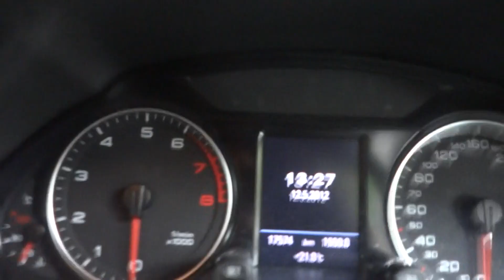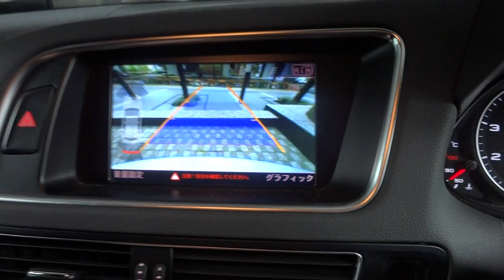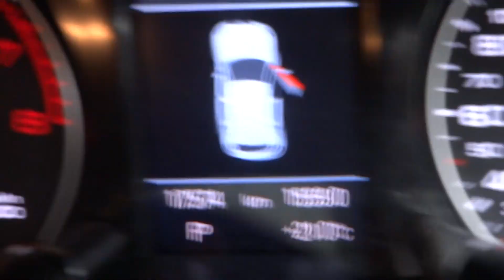2010 (first reg Dec 2009) Model Audi Q5 2.0T Sline - For Sale Tokyo Japan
Call Mick Lay direct - Tokyo Japan on 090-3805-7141
Great condition with low km (about 17,000 km) and shake (car registration) to Dec 2012.  Right hand drive, silver color with black 1/2 leather interior seats, original navigation with rear parking monitor... Call to check this vehicle out (this is a private sale).   This car is presently (May 2012) retailing for about 5 million yen plus taxes.  Good chance to get a great deal.